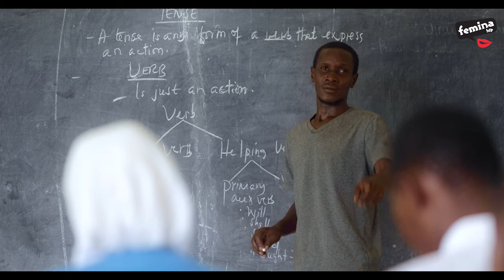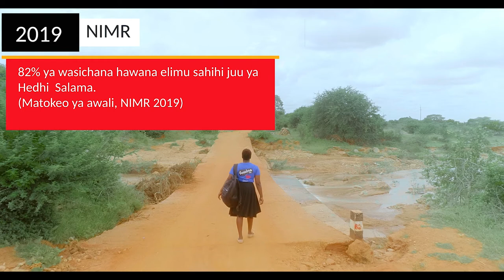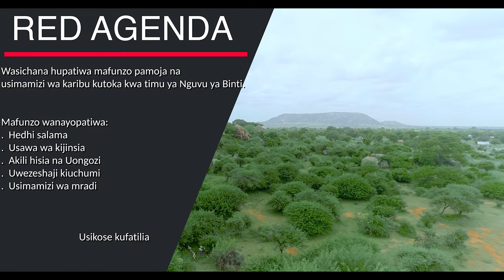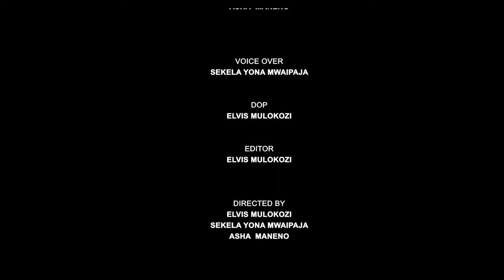The Red Agenda - Mradi ya hedhi salama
The Red Agenda - Mradi ya hedhi salama (English subtitle)
Wasichana wakiaminiwa, wakapatwa taarifa na nyenzo sahihi wanaweza kutatua changamoto za hedhi salama wanazokumbana nazo.
kama sehemu ya kuadhimisha siku ya hedhi salama duniani tunaleta mbele yako changamoto wanazopitia wasichana wa kitanzania wakati wa hedhi.
Tunayo furaha kubwa kushea nanyi jinsi wasichana walivyotatua changamoto hizo wao wenyewe kwa usimalizi wa karibu kutoka kwa timu ya Nguvu ya Binti kupitia mradi wa Ajenda Nyekundu "The Red Agenda".
unataka kujua waliwezaje wezaje?

Stori hii inaendelea.

Usiache kutufuatilia kujionea maajabu ya wasichana hawa kutoka shule za sekondari nchini.
WaterAid Tanzania UNICEF TANZANIA Plan International Tanzania TGNP Water Supply & Sanitation Collaborative Council (WSSCC) WSSCC Tanzania